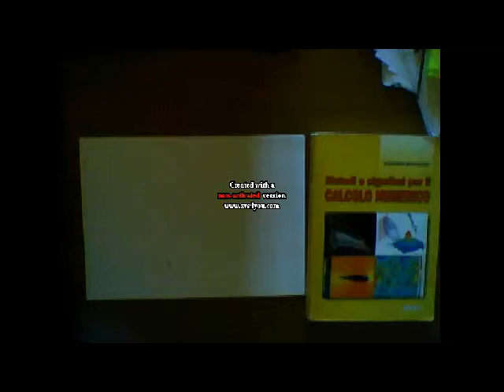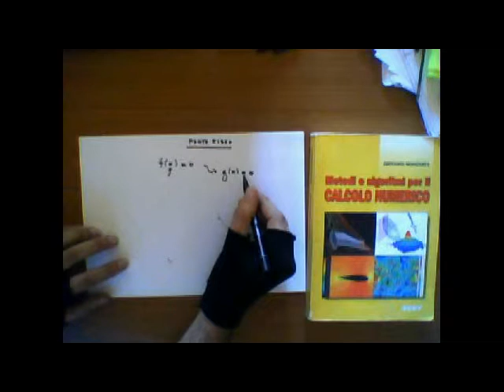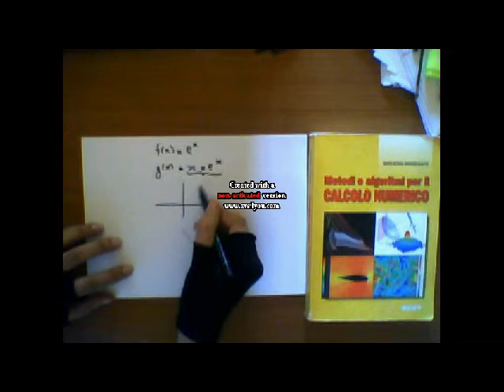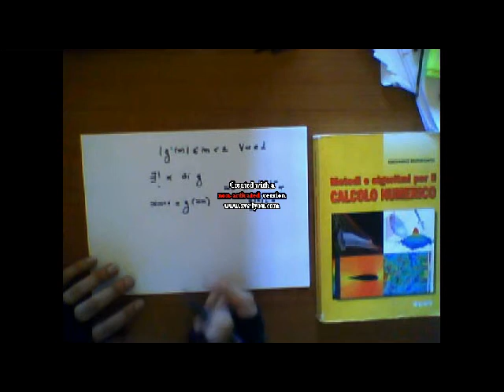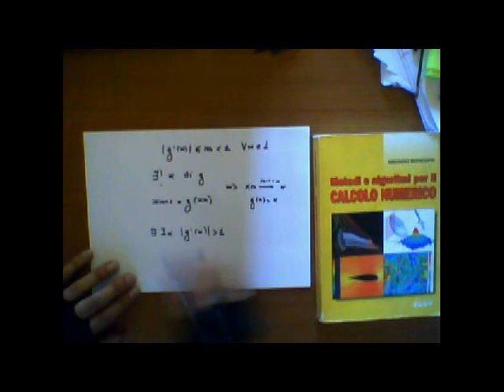CN79.Metodo di Punto fisso